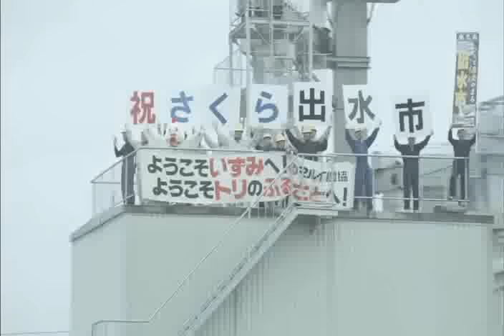祝！九州 九州新幹線全線開CM１８０秒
鹿児島〜博多まで。沿道で新幹線を祝福する、九州の人々。九州ってステキな所だと思った。色々みつけたら、つぶやきます！